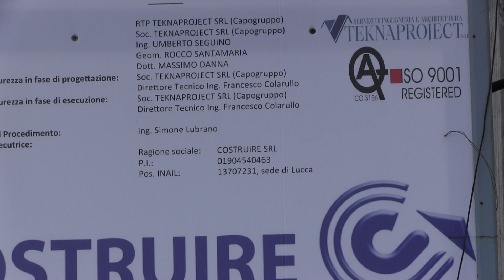La scommessa di via Caalafati all'arsenale